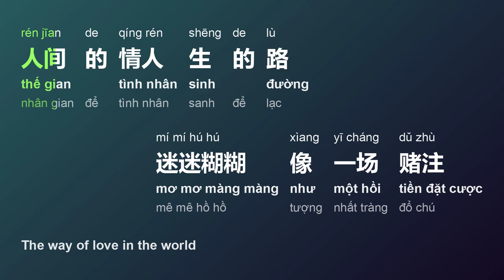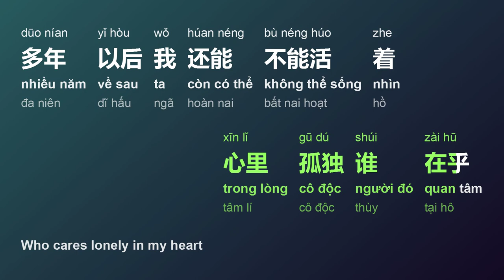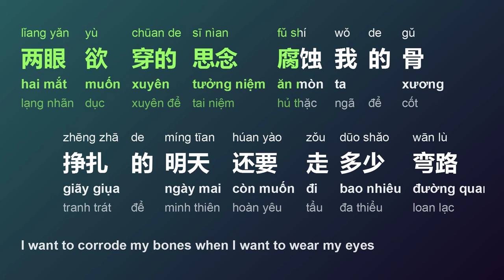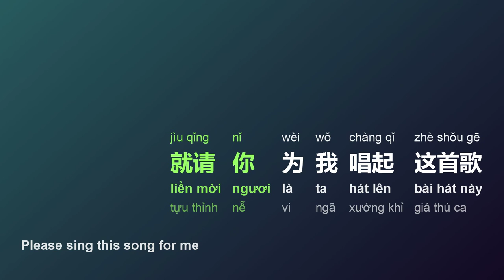多年以后 (Nhiều Năm Về Sau/Dūo Nían Yǐ Hòu/After Many Years) - 大欢 (Đại Hoan/Dà Hūan) engsub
title sc: 多年以后
title py: Dūo Nían Yǐ Hòu
title vi: Nhiều Năm Về Sau
title en: After Many Years
artist sc: 大欢
artist py: Dà Hūan
artist hv: Đại Hoan

[00:00.20] 大欢 - 多年以后
[00:01.70] 作词：大欢
[00:02.66] 作曲：大欢
[00:02.81] 编曲：程莫
[00:03.67] 混音：程莫
[00:03.88] 制作人：杨学涛
[00:04.84] OP：京粤传媒
[00:30.18] 看遍了世间冷暖真情被辜负
[00:36.21] 走遍了南北东西没停过脚步
[00:41.74] 人间的情人生的路
[00:47.89] 迷迷糊糊像一场赌注
[00:54.27] 两眼欲穿的思念腐蚀我的骨
[01:00.15] 挣扎的明天还要走多少弯路
[01:05.81] 停下脚步就输了全部
[01:11.77] 心里孤独谁在乎
[01:20.87] 多年以后我还能不能活着
[01:26.78] 会不会有人为我唱首歌
[01:32.87] 多年以后会不会有人还记得我
[01:38.78] 记得这个世界我来过
[02:09.29] 两眼欲穿的思念腐蚀我的骨
[02:15.22] 挣扎的明天还要走多少弯路
[02:20.68] 停下脚步就输了全部
[02:26.88] 心里孤独谁在乎
[02:32.81] 多年以后我还能不能活着
[02:38.72] 会不会有人为我唱首歌
[02:44.80] 多年以后会不会有人还记得我
[02:50.77] 记得这个世界我来过
[02:56.85] 多年以后如果我已经不在了
[03:02.41] 请为我点亮心中的烛火
[03:08.77] 多年以后如果你依然爱着我
[03:14.45] 就请你为我唱起这首歌
[03:20.77] 多年以后如果我已经不在了
[03:26.49] 请为我点亮心中的烛火
[03:32.77] 多年以后如果你依然爱着我
[03:38.38] 就请你为我唱起这首歌
[03:44.87] 多年以后如果你会想起我
[03:50.38] 就请你为我唱起这首歌

Frame/Photo generating: Html2Image, pycairo, Pillow (python),
Font: Microsoft YaHei, Sans Serif
Video creating/encoding: ffmpeg